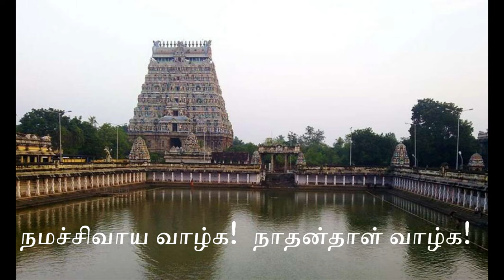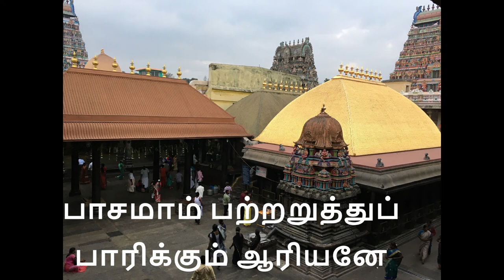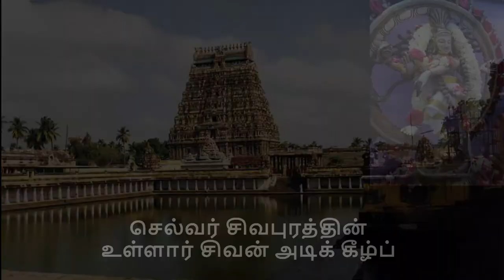சிவபுராணம் பாடலும் வரிகளும் | Siva Puranam with Lyrics | Tamilosai FM | முனைவர் ரத்னமாலா புரூஸ்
தமிழோசை FM வழங்கும் மாணிக்கவாசகர் அருளிய திருவாசகம் | சிவபுராணம் பாடலும் வரிகளும் | குரல்: முனைவர் ரத்னமாலா புரூஸ் | Siva Puranam with Lyrics | Tamilosai FM | Dr Rathnamala Bruce